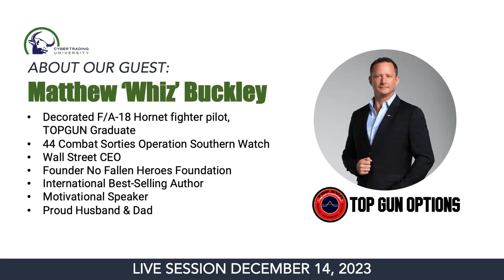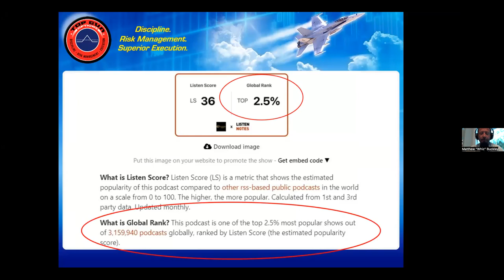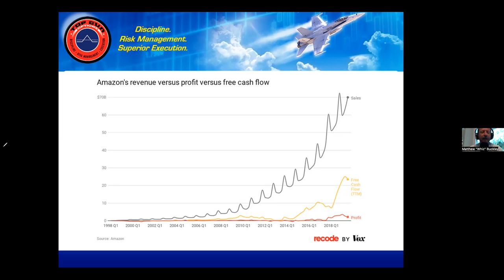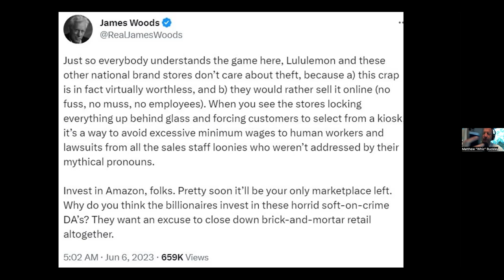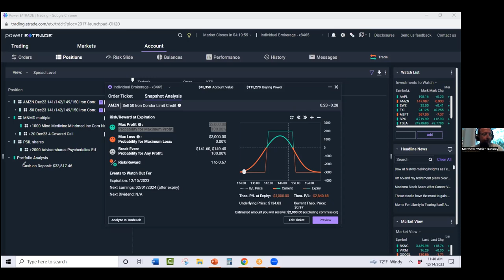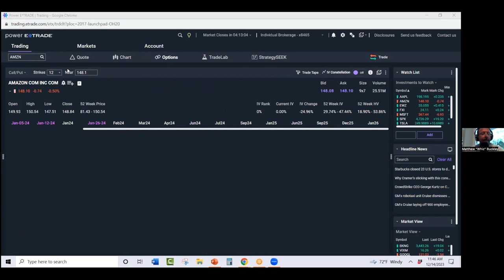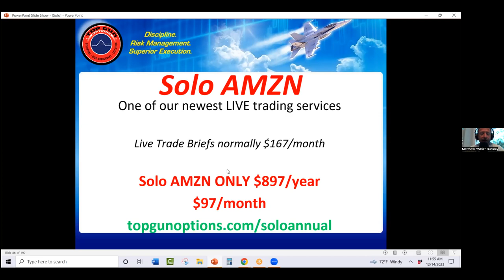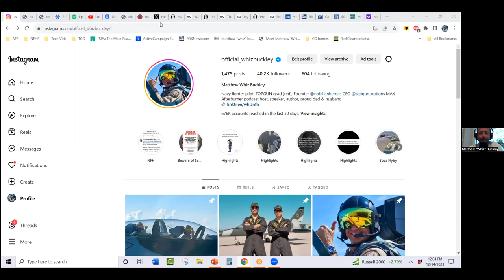Trading the Death Star with Matthew "Whiz" Buckley from TOPGUN Options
🚀 Trading the Death Star with Matthew "Whiz" Buckley from TOPGUN Options: Unleashing the Power of Volatility! 🌌

📅 Join us for an intergalactic journey into the world of trading as we welcome the one and only Matthew "Whiz" Buckley from TOPGUN Options! In this mind-blowing video, Whiz will reveal the secrets of harnessing Volatility as a powerful weapon in the trading galaxy.

🛸 Key Highlights:

🌌 1. Unleashing the Power of Volatility: Discover the art of using volatility as a formidable tool in your trading arsenal. Whiz will break down strategies that turn market fluctuations into opportunities for profit, allowing you to navigate the trading Death Star with confidence.

📈 2. Sectors to Target for MAX Profit in 2024: Brace yourself for a trippy exploration into the sectors that promise maximum profit in the upcoming year. Whiz will provide hints and insights that could reshape your trading strategy and propel your portfolio into the stratosphere.

🌀 3. The Tredge Technique: Ever heard of a "Tredge"? Learn from the master himself as Whiz demystifies this unique technique and teaches you how to use it as a shield to protect your portfolio against potential losses. It's a game-changer you won't want to miss!

🚀 4. Captain Kirk Trades: Boldly go where no one is going with Whiz as he shares his favorite "Captain Kirk" trades. Explore uncharted territories and uncover trading opportunities that defy the norms. Prepare to embark on a trading adventure that takes you beyond the horizon.

🌌 Get ready to warp into the future of trading with Matthew "Whiz" Buckley! 🚀🌠